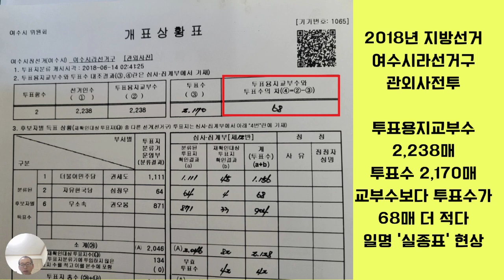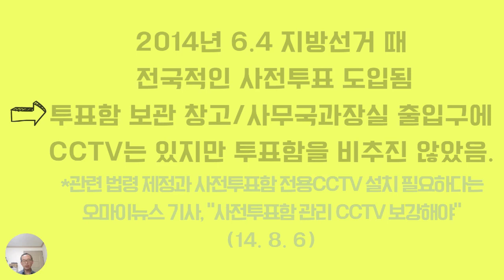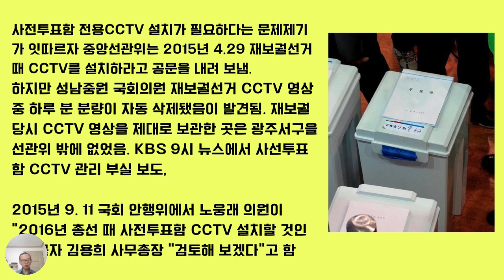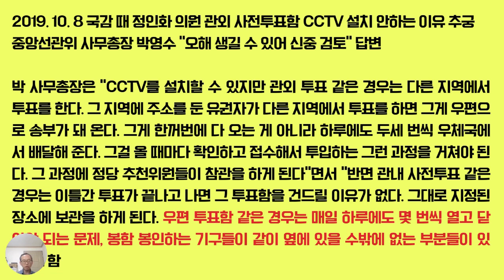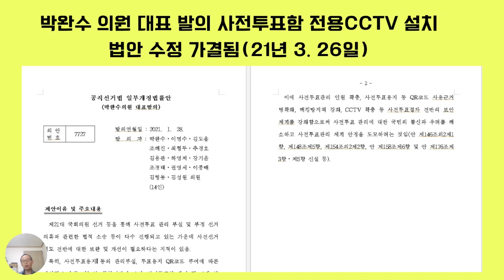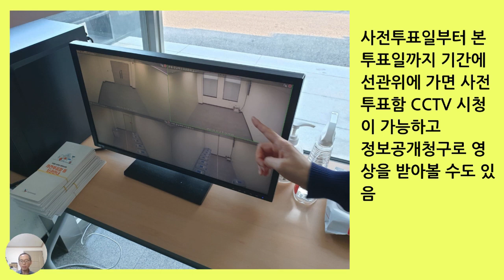사전투표함 CCTV의 진실을 말한다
제22대 총선이 끝났지만 여전히 '부정선거 의혹'과 논란은 끊이지 않습니다. 그 중에 특히 '사전투표함 CCTV' 관련 부정 의혹을 갖고 계신 분이 적지 않습니다. 오늘 영상에서는 사전투표함 CCTV가 어떤 과정을 거쳐 도입이 됐고 그동안 선관위의 사전투표함 보관에 어떤 문제점이 있었는지 알려 드리고자 합니다. (*앞서 올린 영상에 일부 오류가 있어 바로 잡았습니다.)